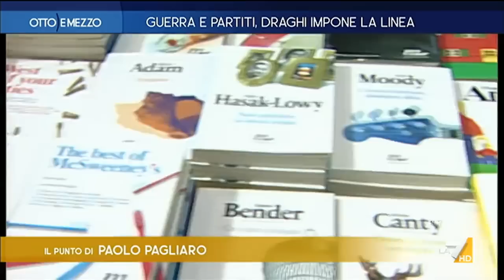Otto e Mezzo la7 - Guerra e partiti, Draghi impone la linea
puntata 19 maggio 2022